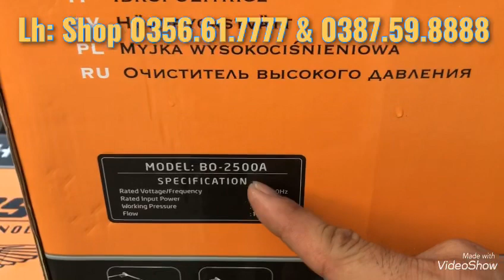MÁY CHỈNH ÁP BOSS 2500A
CƠ SỞ :SỐ 8  ĐƯỜNG 55 PHƯỜNG 10 QUẬN 6
THÀNH PHỐ HỒ CHÍ MINH
LÀ DÒNG MÁY CHỈNH HẢNG CÓ THƯƠNG HIỆU NHẬT BẢN
CÓ CÔNG SUẤT 2500W RẤT MẠNH CÓ CHẾ ĐỘ CHỈNH ÁP
ĐƯỢC BH CHÍNH HẢNG CTY 12 THÁNG
MÁYKHOANBIN#M